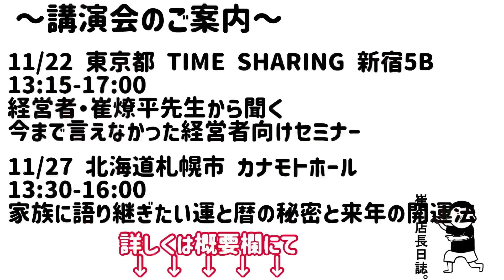言霊が引き寄せた衝撃‼︎やはり口に出し続ける事が大事です‼︎/100日マラソン続〜488日目〜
崔燎平先生×ロハロハちゃんねるコラボTシャツ

11月20日　ロハロハフェス
東京都江東区門前仲町1丁目13-12
13:00-17:00

チケット
* ◆会場チケット（2000円）
* ◆アーカイブ配信のみ （ロハロハ×謎の覆面占い師Sトークライブ）（2000円）
* ◆会場チケットとアーカイブ配信（3000円）
* ◆謎の覆面占い師Sの手相占い 個別10分つき会場チケット + アーカイブ（15000円）

12月10日
運を開き「幸」と「福」を呼び込む年末年始の過ごし方
 ～2023年の運気を上げる暦の秘密～
13:00-15:30（12:00開場）
会場：東京総合美容専門学校　マルチホール
開場チケット：6,000円
録画配信チケット：4,000円

12月12日　「 喜楽の先に運がある 」崔 遼平×「 大切なことを大切に想う 」中村 文昭

19：30〜22：00

リアル会場満員の為オンラインのみの受付になります

★崔燎平先生★２０２３年吉方カレンダー講演会in直方★

日時：２０２３年１月１３日（金曜日）
１８：００受付　１９：００開演２１：３０終了予定
料金：１５，０００円（カレンダー込み）
（ご親族様のみ１０，０００円　※カレンダーは付きません）
場所：ユメニティのおがた　大ホール
福岡県直方市大字山部３６４－４
ご予約方法をよく読まれてご予約をお願い致しますm(__)m
ご予約は、 にてご予約受付いたします。（※完全予約制です※）
ご予約の際は、
＊おなまえフルネーム（漢字ではなく、ひらがなでお願いします）
＊連絡の取れる携帯電話番号
＊一緒に来られる方のフルネーム
※親族の方の名前には必ず（続柄）を記載ください。
例：うぶやしき　あまね（妻・姉・妹 など）
　　うぶやしき　かがや　（夫・兄・弟 など）
続柄の記載がない方は、一般の方とみなしますので、15000円（カレンダー込み）でのご予約となります。
こちらからの【受付完了】の返信メールには、必ず返信をお願いいたします。
返信メールは【 my site 】という名前のメールで届きます。
※受付のみの完了ですので、メールへの返信がない場合は、予約の完了はできておりません。
受付完了メールへ返信のない方は、記載されました携帯電話へもショートメールをお送りします。
尚、受付完了メールへの返信がない方は、キャンセルとさせていただきますので、ご注意ください。
こちらからのメールが一切届いていない方は、受付が完了しておりませんのでその場合は、
仕事と育児をしている為すぐに返信ができない場合がありますが、なるべく早く返信できるよう努めますのでご了承ください。
皆様のご理解とご協力を宜しくお願い致します。
ぜひ来年の吉方カレンダーも楽しみにされていてください(^-^)♪

『崔燎平先生2023年方位講演会』
日時2022年1月22日(日)
14時から16時（開場13時30分）
会場
東京都豊島区西池袋1-11-1
メトロポリタンプラザビル12F room1
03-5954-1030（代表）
ご参加費
15,000円（税込）カレンダー代含
※同伴のご家族でカレンダーが必要ない場合はご年齢に関係なく1席につき10,000円となります
ご家族でない同伴者はすべて15,000円となります
※お申し込み後にお振込先をお伝えいたしますので事前振込みをお願いいたします
※カレンダーは講演会当日にお配りいたします
メールタイトル
『2023年方位講演会申込み』
内容
・お名前
※ご同伴者がいる場合は詳細をお伝えください
・フリガナ
・お電話番号
以上の内容を
までメールにてご連絡をお願いいたします。
お申し込みいただいた方へ、お振込先の詳細をご連絡させていただきます。
※お申し込み後3日経っても返信がない場合は、お手数をおかけしますが再度ご連絡をいただけますよう、よろしくお願いいたします
ご案内
1:講演中の録画、録音はお控えください
2:キャンセルポリシー
キャンセルされた場合は、ご返金の振込み手数料はお客様ご負担にてお願いいたします。
崔燎平先生2023年方位オンライン講演会事務局
担当　桜華純子（オウカジュンコ）

♦︎運は自分で切り開く！
〜今伝えたい〈たった一つ〉の開運法〜
100年先の未来を担うこどもたちへ

♦︎信州初！開運コラボ講演

開運の大王　　　　占いの帝王
櫻庭露樹氏　✖️      崔燎平氏

      12:30〜16:00

会場:長野県小諸市
         小諸文化センターホール
         〒384-0801
         長野県小諸市甲1275-2
         ＊駐車場有り

開運コラボ講演会in信州
実行委員会
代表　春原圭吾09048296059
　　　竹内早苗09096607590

2023年3月4日(土)
今だからこそ伝えたい先人の知恵

中村文昭＆崔燎平コラボ講演会

開場12:00
開演13:00〜18:00
コスモシアター大ホール
〒597-0072
大阪府貝塚市畠中1丁目18-1

✨️一般チケット申し込みこちら✨️
一般チケット5,000円

✨️Zoom申し込みはこちら🌟
zoomチケット3,000円

崔燎平です！

99%の人生を決める 1%の運の開き方

50000人を占ってわかった 愛を叶える人 見離される人